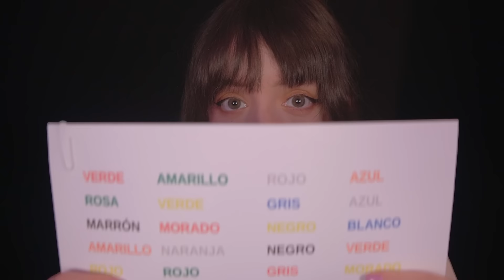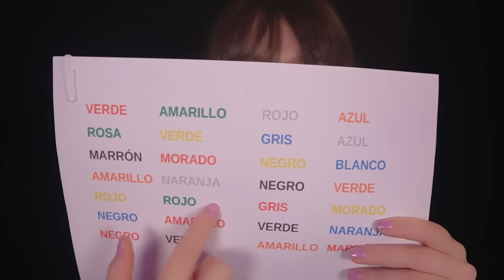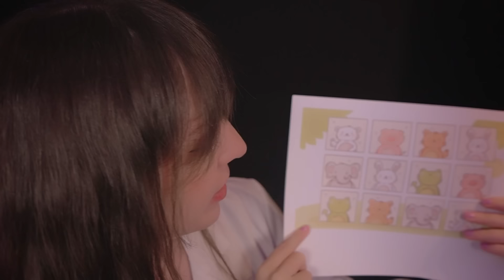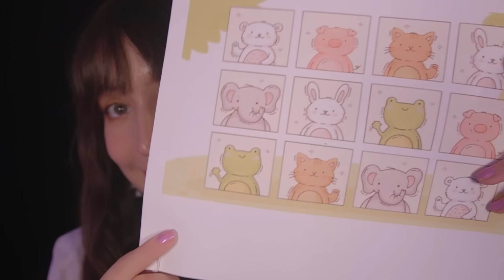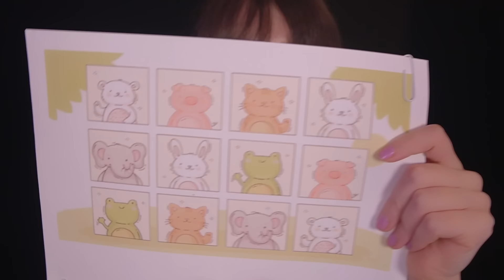⭐ASMR Test de TDAH 🎧 [Sub] Examen de ATENCIÓN Para Dormir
⭐Hola, soy la Doctora Noa, y esta noche haremos un examen de TDAH (trastorno por déficit de atención e hiperactividad). Haremos una variedad de test muy divertidos, solo debes poner atención y relajarte :)
Timestamps:
00:00 Bienvenido a este examen de TDAH
01:47 Examen de palabras y colores
03:22 Lápices y memoria
04:41 Sigue el lápiz, concentración
05:58 Memorización de secuencia de animales
09:30 Siguiendo instrucciones: Sigue la luz!
11:54 Adivina la palabra
13:59 Encuentra las diferencias
16:02 Prueba de Proximidad
20:14 Examen audio perceptivo
22:06 Comentarios finales y despedida